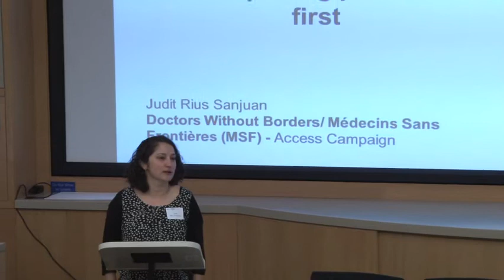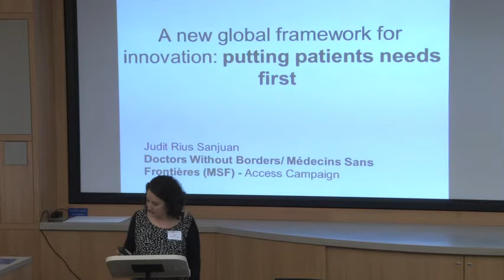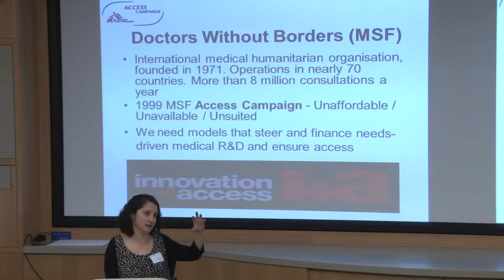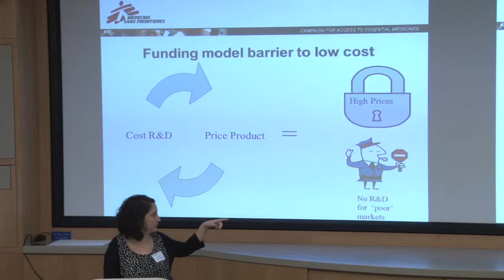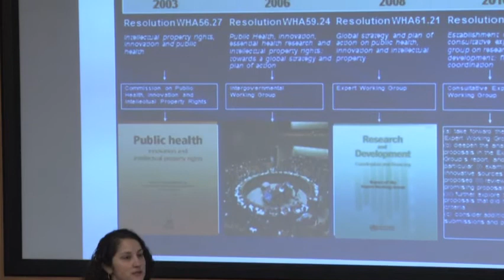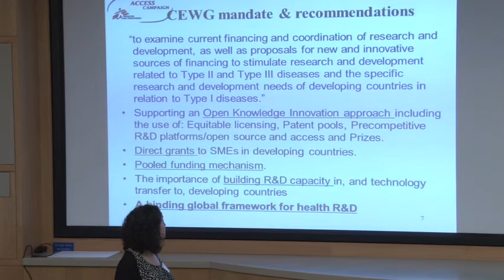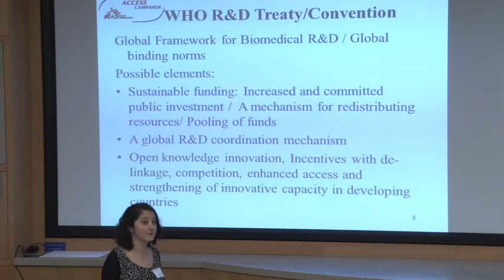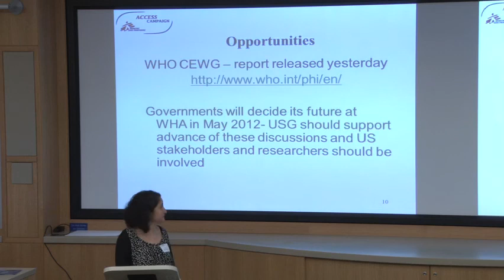3. OpenSCI 2012 -- Session 2, Judit Rius Sanjuan (Doctors Without Borders / MSF)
"A New Global Framework for Innovation: Putting Patients Needs First"-Opening Scientific Collaboration for Innovation in Global Health (OpenSCI) 2012: A conference sponsored by the Program on Global Health and Technology Access and the 2012 class of graduate seminar PubPol 213S: "Designing Innovation for Global Health"

The U.S. Manager for the Doctors Without Borders Access to Essential Medicines Campaign, Judit Rius Sanjuan, began her presentation articulating the significant problem of the current financing model of the biopharmaceutical industry, which links the recuperation of R&D costs to medicine prices. This funding model contributes to the unaffordability of existing medicines and the neglect of certain health R&D priorities where the paying market is too small, such as rare and neglected diseases. The World Health Organization's Consultative Export Working Group (CEWG) on R&D Financing and Coordination has just put forward a series of recommendations on how to incentivize and fund R&D for global health priorities--from strategic grants to small and medium enterprises in developing countries and prizes to the use precompetitive R&D platforms and other open source R&D models. All of these innovative components may be strategically optimized through another CEWG recommendation: a global R&D treaty for international public health priorities. The potential of a global R&D treaty to harmonize  and coordinate various open source initiatives and R&D funding approaches should be a high priority for health policy discussions among WHO member states, including the United States.